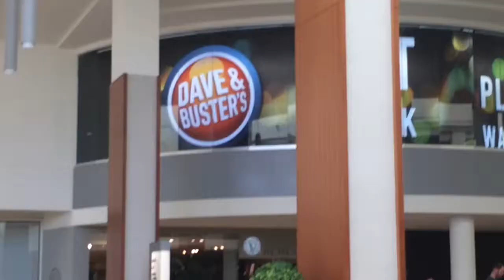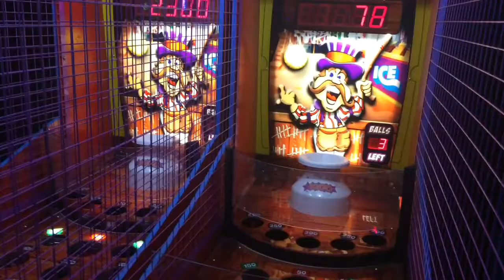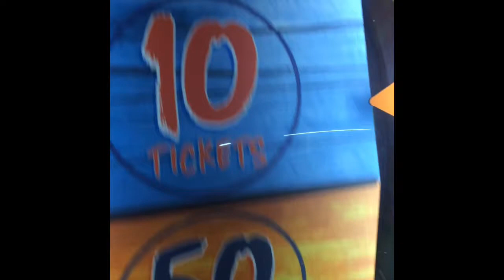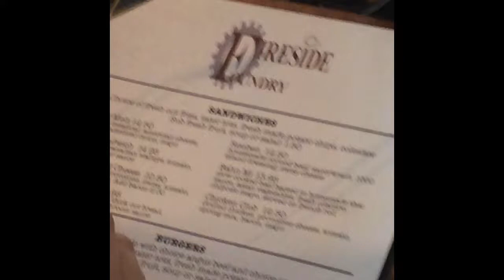Vlog 36 Milk Jug Toss, Power Drop Extreme, Gold Fishin, and more at Dave and Busters!!!